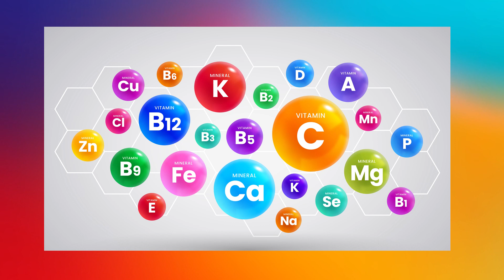ஓமவல்லி மருத்துவ பயன்கள் II ajwain medicinal benefits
சித்த மருத்துவம்

மூலிகை மருத்துவம்
பற்றியும்,
 சித்த மருத்துவம்
 பற்றியும்
நிறைய விஷயங்களை
உங்களுக்காக பதிவிட்டுளோம்.
பார்த்து பயன்பெறவும்.
👍 இயற்கையான வாழ்வே இனிய வாழ்வு 👍

In this video post
herbal therapy
About,
 Siddha medicine
 About
A lot of things
We have registered for you.
See and benefit.

குரல் அமைப்பு :
கண்ணன் VNR